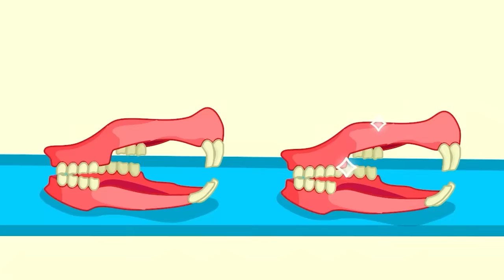Pink vs Blue Family Swim Race Challenge with Lycan 🐺 Funny Stories for Kids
Which side do you think will win, pink or blue?

LYCAN is a 2D little wolf who lives with many other wild animals. Together they live their humanoid lives, experience struggles, discover new places, learn new lessons everyday in every episode.
The channel builds up series of 2D animation with the main purposes of entertainment and education. We release a new episode everyday.